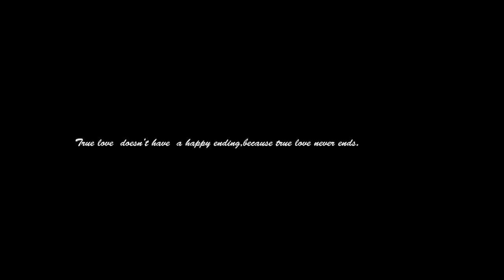JIWIJURI DULAR GAATE | NEW SANTALI OFFICIAL HD VIDEO | PIN2 & MANJARI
ALBUM :- JIWIJURI DULAR GAATE
SONG    :- JIWIJURI DULAR GAATE
LYRICS  :- BHAGIRATHI SOREN
SINGER :- PANDIT & SUSHAMA
DIRECTOR :- DURGA CH. MURMU
PRODUCER :- G.C BESHRA
CHOREOGRAPHER-LUNA DA
CAMERA     :- CHATURA TUDU & LITU TUDU
DJI PILOT   :- PAPU MURMU
 EDIT BY    :- CHATURA TUDU

 AUDIO RECORDING AT MILLON STUDIO,RAIRANGPUR

Chatura Tudu Official

Listen now on:
Wynk Music::